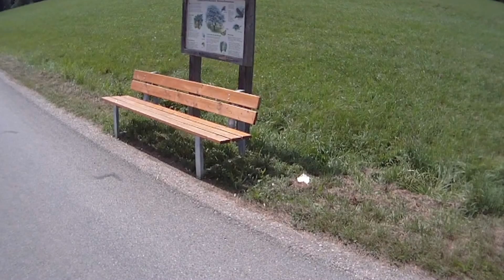Naherholungsgebiet "Im Täle" in Eislingen/Fils bei Göppingen - Region Stuttgart